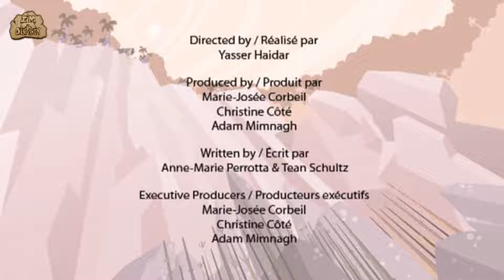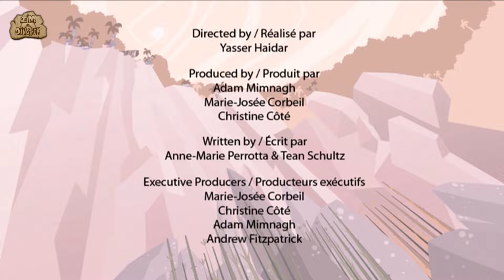Dinosaur | Fascinating Facts about Dinosaurs | Dinosaur Cartoon For Kids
This episode of I'm A Dinosaur will teach you facts on Fascinating Facts about Dinosaurs